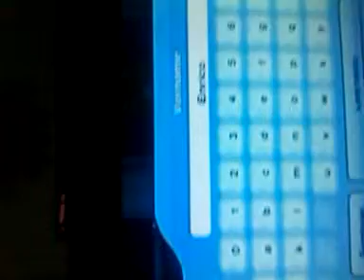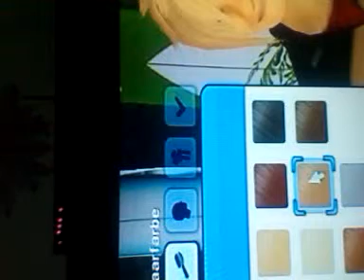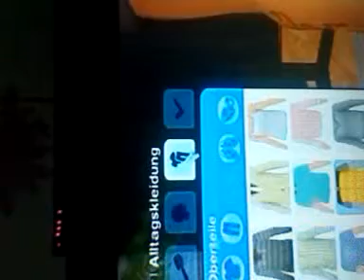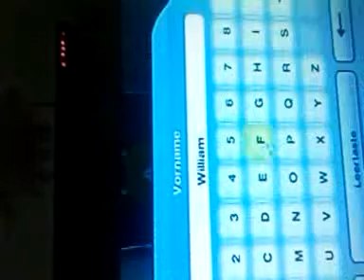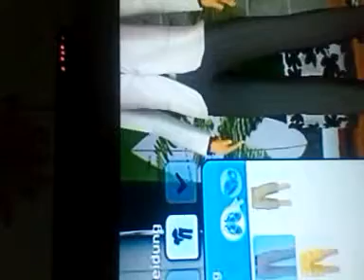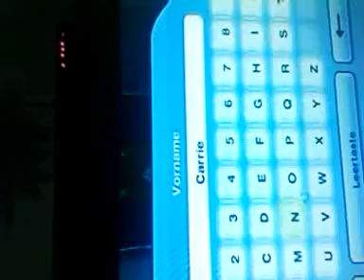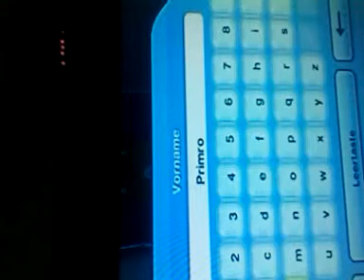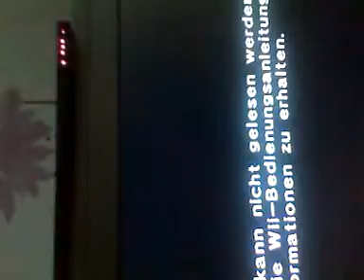die sims 3 #1 part 2